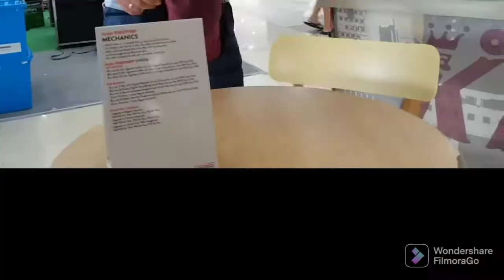Bumalik sa manghihilot